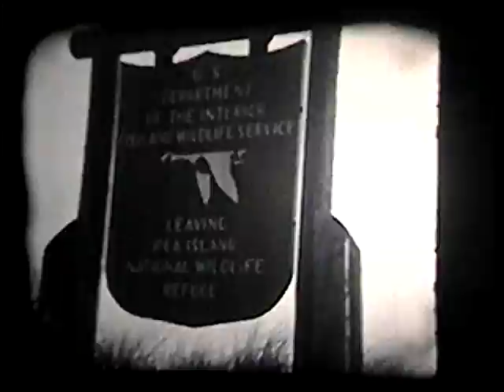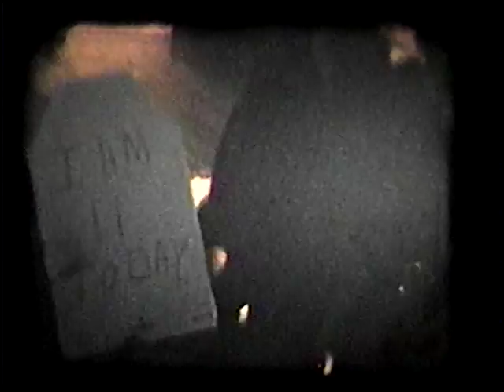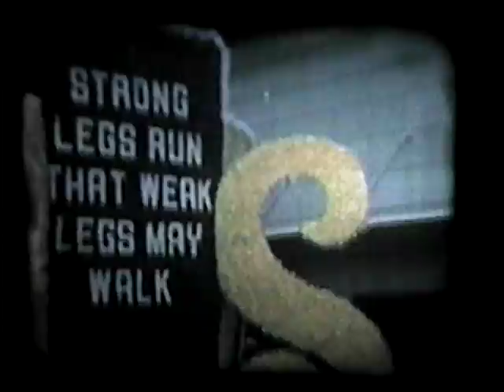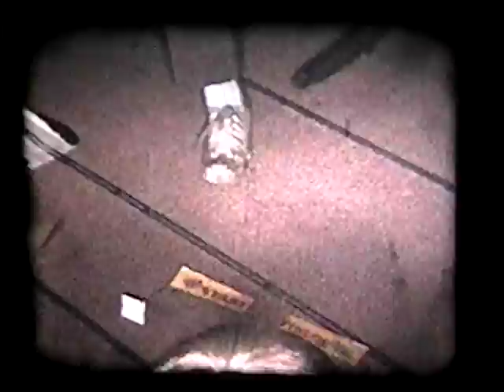Old home movies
So, a little history on this video. They were taken in the fifties & sixty's, they spent twenty years in a drawer till I found them in 1979 when I spliced them together onto bigger reels. Then lost for another twenty years, transported somehow 3500 miles to Washington from Virginia found in a rat pooped filled box and put on 8 mm video tape then lost again for fifteen plus years till I buy an 8 mm tape player at a yard sale and an E-bay A to D converter and put them on SSD drives then YouTube. This video took almost sixty years at least four tech changes and a trip of 3500 miles so you could see it, Your Welcome.